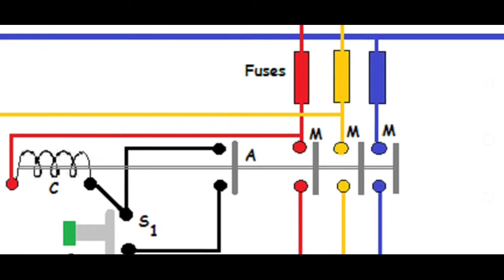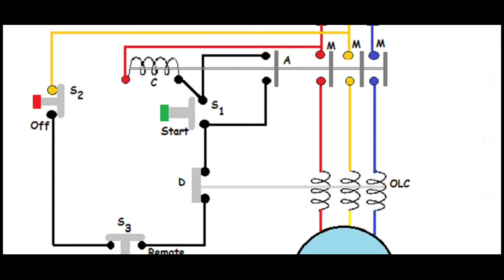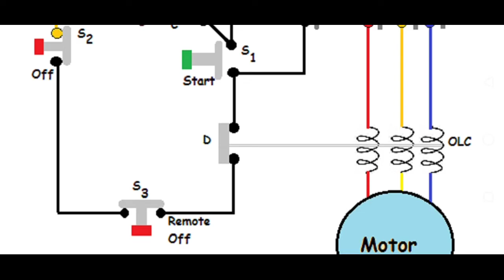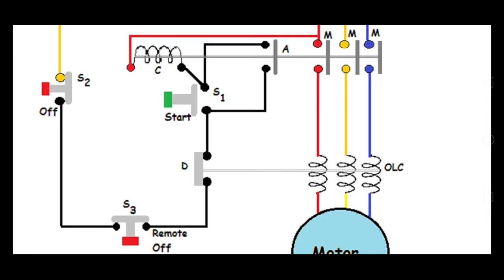Direct On Line DOL starter । डायरेक्ट ऑन लाइन स्टार्टर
डायरेक्ट ऑन लाइन स्टार्टर वायरिंग डायग्राम को आसानी से समझें। Direct online or DOL Motor Starter:

The Direct On Line starter is the simplest form of motor starter. The direct online starter is a basic and simple starter used for starting the induction motor. In DOL Starter the stator winding of the induction motor is directly connected to  three phase supply voltage. Thus, the full line voltage is applied to motor terminal.

The DOL motor starter is suitable for starting small rating motors.  because the motor draws about 6 to 8 times of its rated current at starting time when  the full rated voltage is applied to stator terminals of the motor. The reasons of drawing high starting current are;

The rotor is highly inductive because the rotor current frequency is slip times the stator frequency. The slip of the rotor current is unity at start. Thus, the rotor reactance is very high(XL =2πsfs).

At start, the induced voltage across the stator winding is zero and there is no opposing voltage to the applied voltage and the current limiting is through the stator winding resistance.

In absence of zero EMF at the time of starting of the motor, the motor draws about 6 to 8 times current of its full load current.

The power factor of the motor is very low and it draws large magnetizing current. The motor takes about 6-8 times when it is started and the magnitude of the current decreases as the motor gets accelerated towards its base speed. The starting torque of the motor is low at start.The DOL starting is suitable for the small rating induction motors.

If large rating induction motors are started with DOL starting method, a heavy starting current can damage the motor and also cause a disturbance in the power supply system because of the large dip in voltage.

The large rating induction motor can also be started on DOL if the capacity of power network permits. If the large rating transformer is used for distribution of three phases 440 volts, the large rating motor up to 90 KW can be started on DOL. However, in domestic connections the DOL starting of 5.5 KW motor is feasible.

The Direct on Line Starter usually consists of two parts:

Control Part      -  Contactors and Push Buttons

Protection Part   - Overload Relay